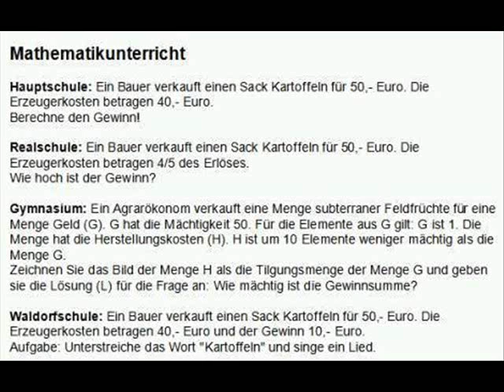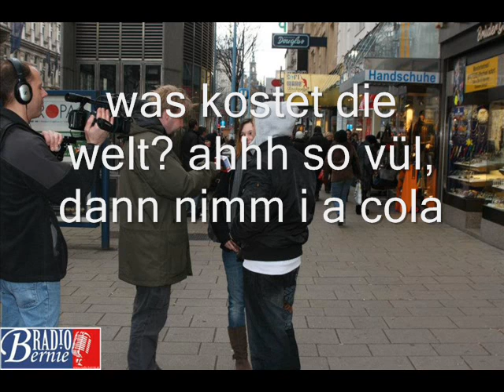Radio Bernie Backyard die sendung mit das 2 type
die sache ist die, es ist dann eben nicht doch so wie wir es klötz die frau auch in den bulgarien, danach ist er wieder winterfest das kleid der freudigen kokospflaume im reich der qutorien im kanal des wissens! ja genau so ist denk ich zumindest!
ide o to, to nie je ako my, ale tiež blokuje ženy v Bulharsku, potom sa vracia na zimu, radosť z šiat Coco slivky v bohatých qutorien v kanáli poznanie! Áno presne tak, aspoň si to myslím!